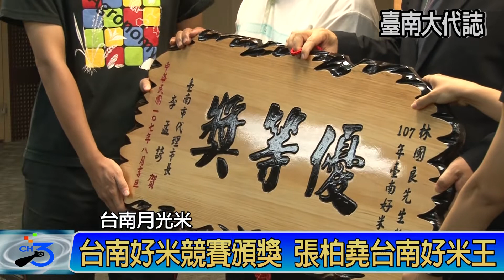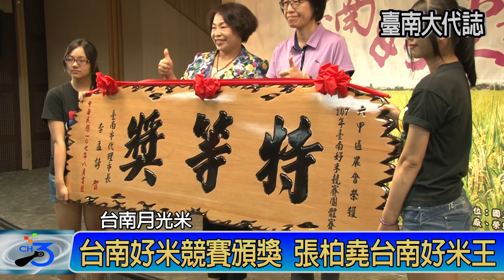台南好米競賽頒獎 後壁區張柏堯 奪台南好米王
107年臺南好米競賽賽程歷時2個多月，8/27日在永華市政中心舉行頒獎典禮，由臺南市政府副市長張紹原頒發匾額表揚，獲獎農友為特等獎張柏堯，頭等獎曾國恩與林水文，優等獎林國良、許福堂、李勢煬等共6位農友，以及團體組由六甲區農會獲特等獎。